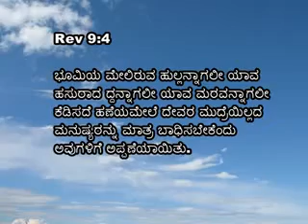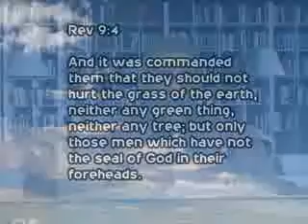04 Athma Dharshana Mr Walter J Maben